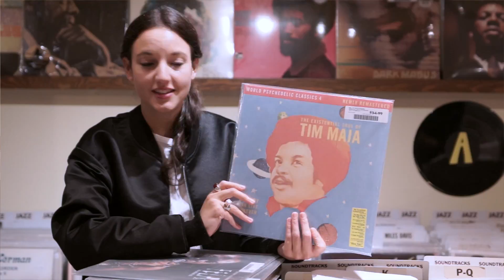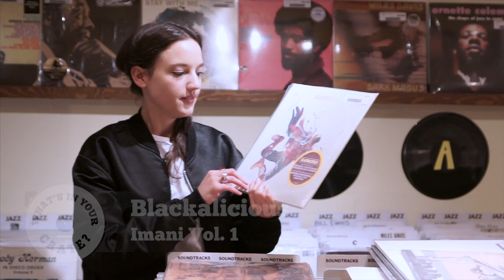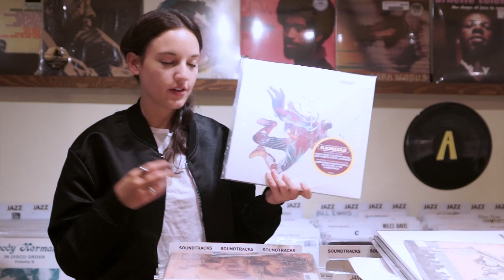JAIN - What's In Your Crate?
Want to know JAIN's all time favourite albums? Find out in this edition of What's In Your Crate...

Curieux de savoir quels sont les albums préférés de JAIN? Découvrez-les dans cette nouvelle édition de Qu'est-ce que t'écoutes?